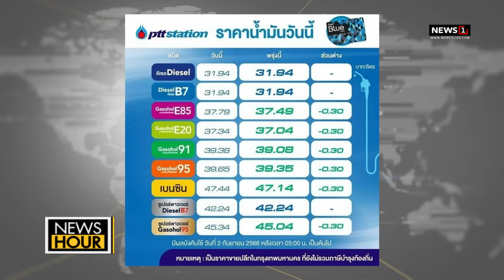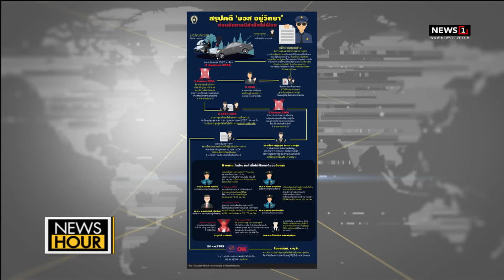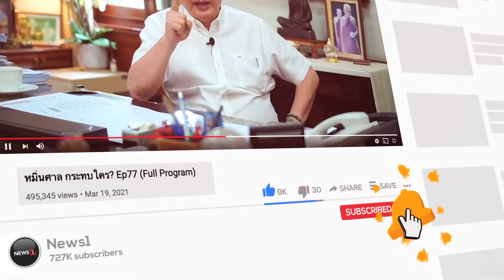'บิ๊กป๊อก'อำลาตำแหน่ง'มท.1' ข้าราชการ-พนักงานตั้งแถวส่ง :NewsHour 01-09-66